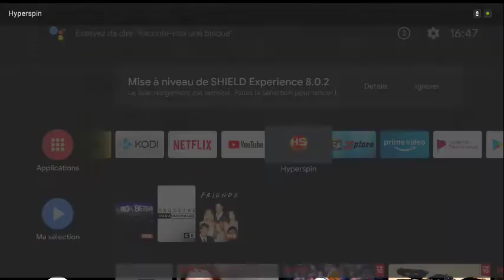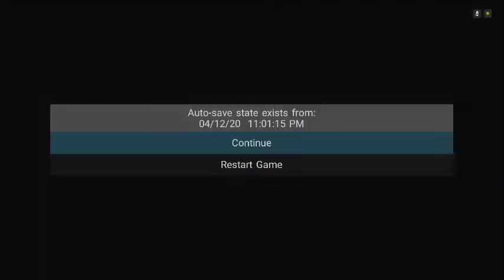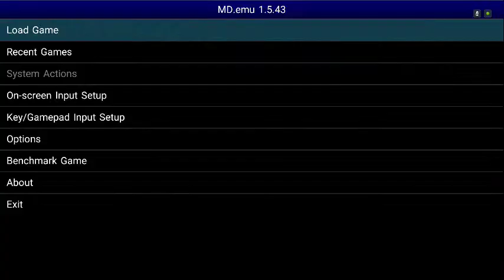Splatterhouse 3 et thunderforce 3 sur megadrive on shield tv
Allez hop a la demande d'un abonné, une petite mise a jour pour la Megadrive avec l'ajout de splatterhouse 3 et Thunderforce 3 ;-)